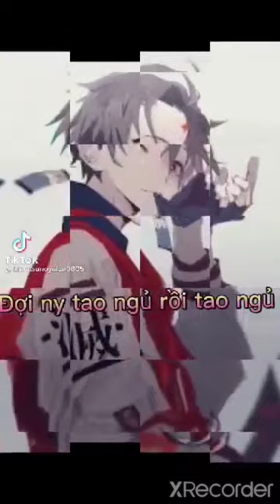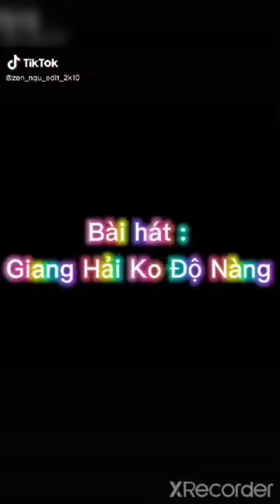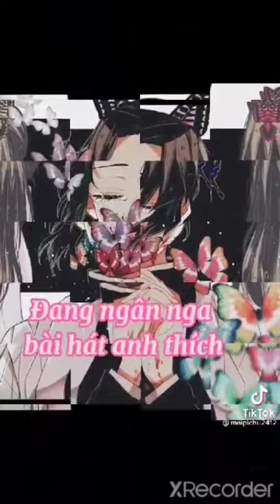🥰[ tổng hợp ] tik tok Kimetsu no Yaiba #53 obanai thề chỉ ôm chữ ko làm gì 🙂